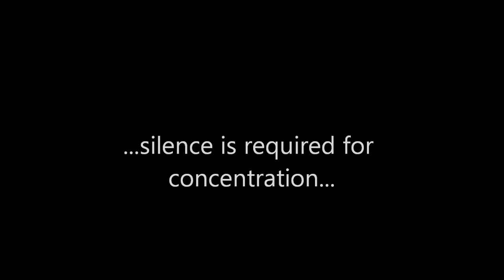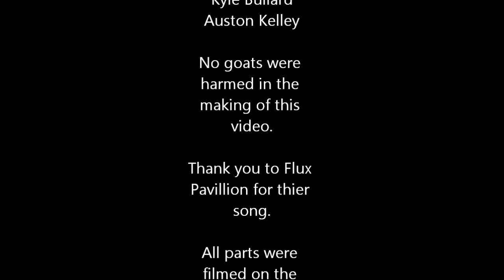FM Transmitter Movie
It actually worked, promise..